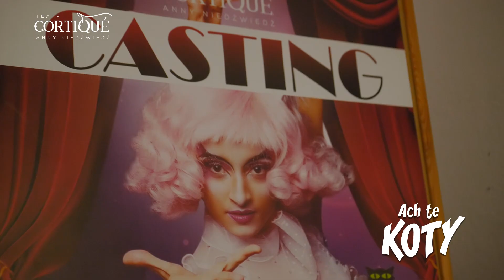Casting "Ach te Koty" Teatr Cortiqué Anny Niedźwiedź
Zobacz krótki filmik z castingu do najnowszego spektaklu Teatru Cortiqué Anny Niedźwiedź "Ach te Koty"!

Casting odbył się 9 listopada i przyciągnął do naszego Teatru mnóstwo utalentowanych artystów z całego Poznania i nie tylko!

Marzysz o występowaniu w Teatrze Cortiqué? Posiadasz zdolności wokalne, taneczne, akrobatyczne lub aktorskie? Nie czekaj i zgłoś się już dzisiaj na kolejny casting do spektaklu "Ach te Koty"! Startujemy 14 grudnia 2019 o godzinie 16:30 w Teatrze Cortiqué Anny Niedźwiedź w Poznaniu! Zapisy na casting odbywają się tylko i wyłącznie przez formularz zamieszczony na naszej stronie internetowej (link na samym dole opisu).

Spektakl Ach te Koty to niezwykła, widowiskowa i zachwycająca produkcja Teatru Cortiqué. W spektaklu wezmą udział dzieci i dorośli. Ręcznie szyte stroje, widowiskowe choreografie i muzyka, która zabierze widzów w klimat brodwayowskich show!

Jesteśmy jedyną szkołą baletową w Polsce, która ma do dyspozycji własny teatr. Chcemy nadal dbać o wysoką jakość edukacji i poziomu kształcenia, a także dalej zapewniać doskonałe warunki do rozwoju talentów i pasji.

Chcemy pracować z uczniami nad nowymi spektaklami, chcemy, aby wciąż zdobywali nowe doświadczenia i nie bali się podejmowania wyzwań.

Dzięki wsparciu naszych Patronów – mecenasów sztuki nasi uczniowie będą mogli wciąż się rozwijać i uczyć od najlepszych i w najlepszych warunkach.